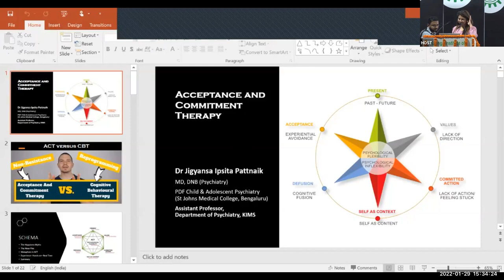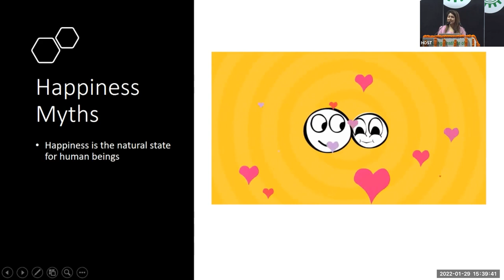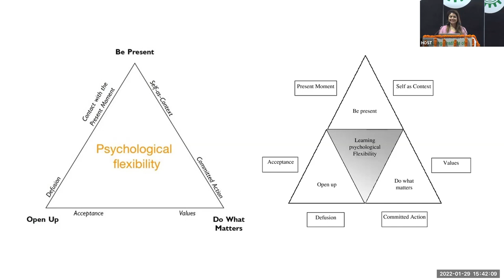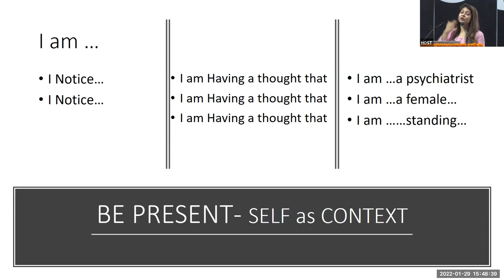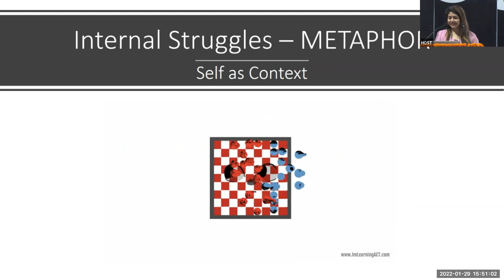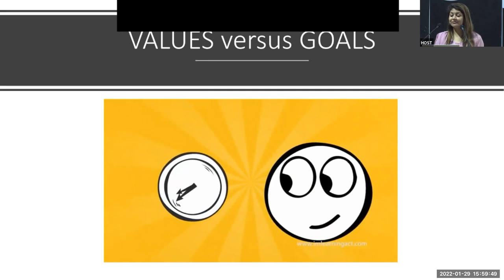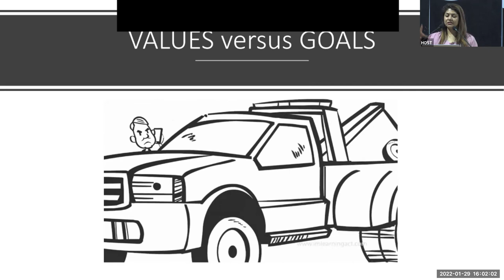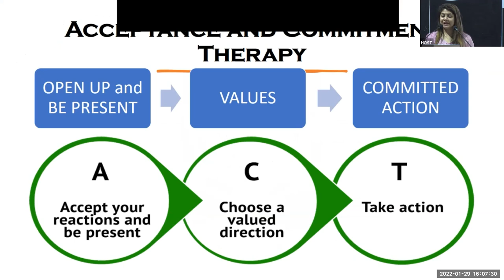Acceptance & Commitment Therapy# ACT# CME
The National Webinar cum Workshop was organised by the Department of Psychiatry, KIMS, Bhubaneswar and IPS, Odisha State Branch on "Therapy in Everyday Practice" at KIMS auditorium on a hybrid platform on 29th January 2022.